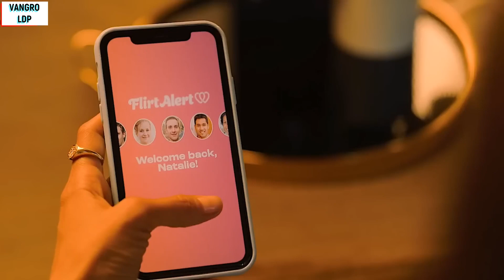online Duhdawtnak - VANGRO LDP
Lai Zuun